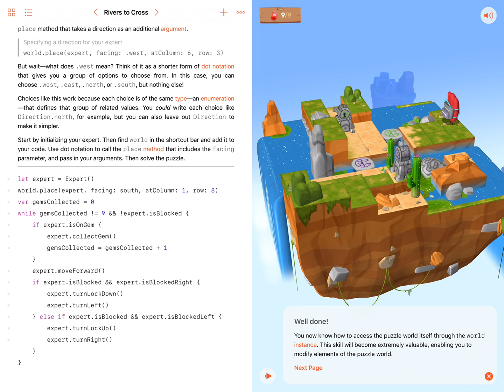Parameters - Rivers to Cross